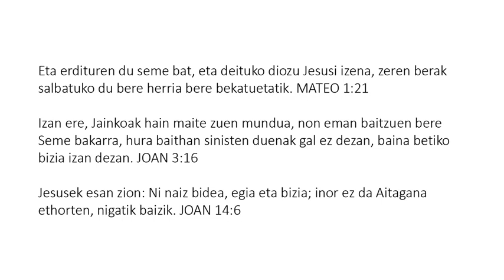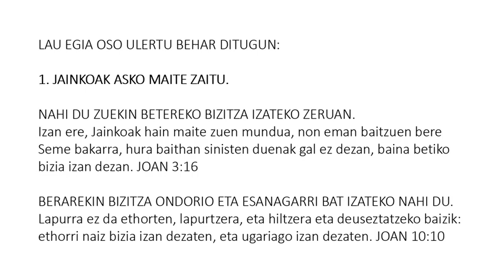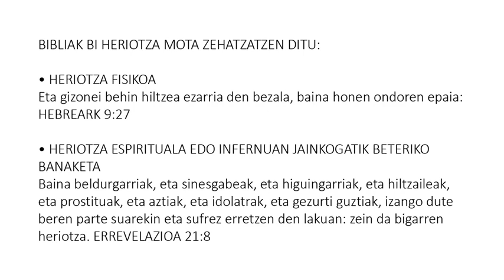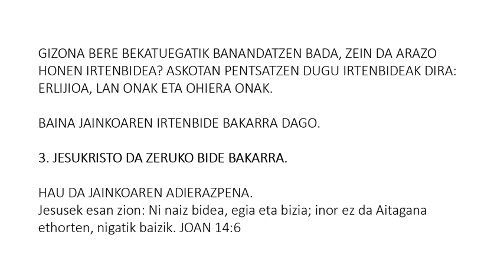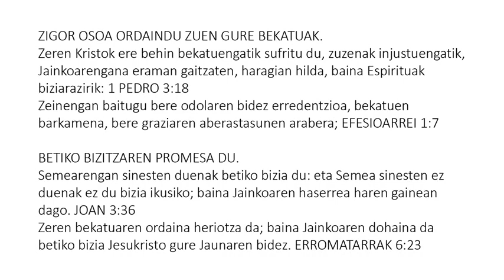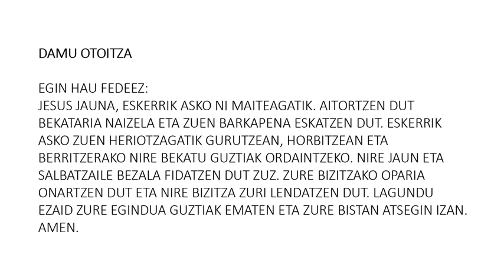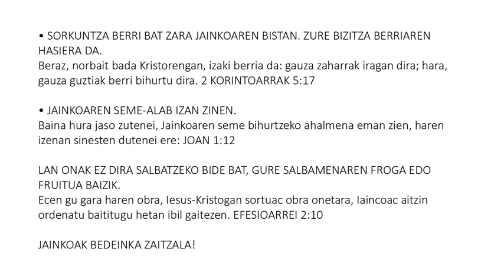Basque (Euskara) - Soul Winning Gospel Presentation - Only JESUS CHRIST Saves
Ezta beste inori salbaziorik: zeren ez dago beste izenik zeru azpian gizonen artean emana, zeinen bidez salbatu behar garen. EGINAK 4:12